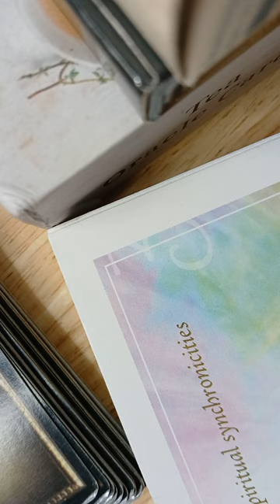The setbacks, hurdles, and distractions... are not what you think💯💯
Retrograde Special:  Any 30 minute reading $44.44 Until 04/30/2024